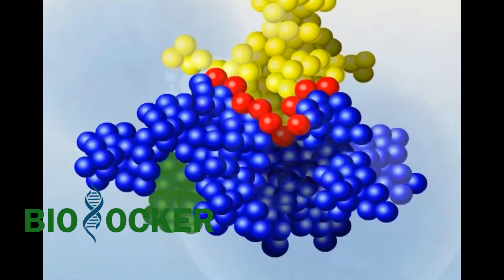Enzimlerin Yapısı Nasıldır ?- Biolocker - Biyoloji Animasyon